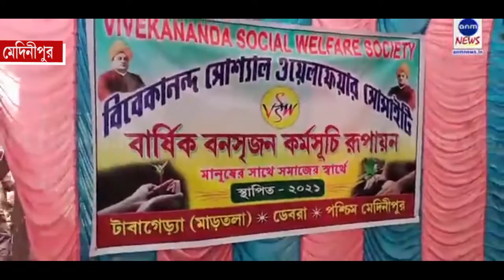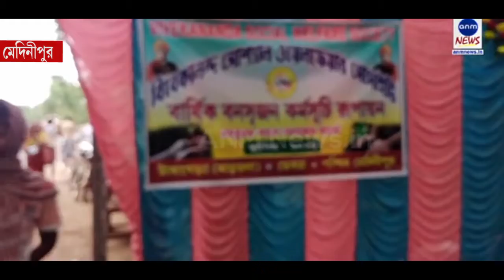ওয়েলফেয়ার সোসাইটির বার্ষিক বনসৃজন কর্মসূচি/ Anm News Bangla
দিগ্বিজয় মাহালী, মেদিনীপুরঃ পশ্চিম মেদিনীপুর জেলার ডেবরা ব্লকের ৩নং সত্যপুর অঞ্চলে গৌরাঙ্গ চক এলাকায় বিবেকানন্দ সোশ্যাল ওয়েলফেয়ার সোসাইটির বার্ষিক বনসৃজন কর্মসূচি। দেখে নিন সেই ভিডিও...
sunamganjer khobor
comillar khobor
bangla n
latest news in bengali language
sports pratidin
24x7 bengali news
daily bangla
sunamganjer khobor
bangla latest